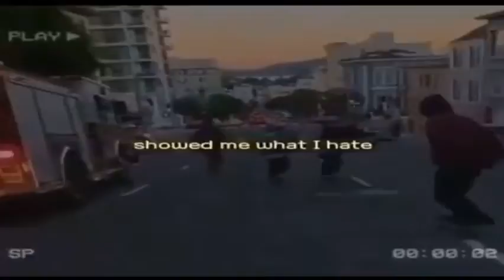[FREE] $uicideboy$ x Germ Type beat - Rope (prod. by glockshotsbeats)